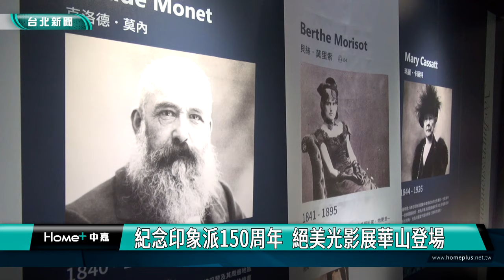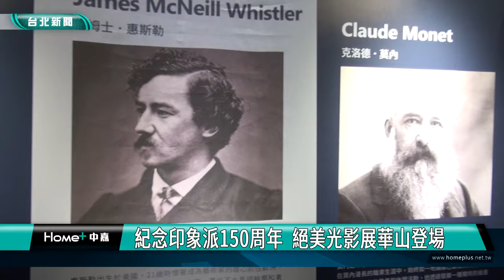北市 展覽|紀念印象派150周年 絕美光影展華山登場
說到印象派畫家，莫內、馬奈、梵谷等大師的名畫，可說是無人不曉，在華山文創園區展出的「印象派150周年光影藝術展」，邀請歐洲金獎團隊製作，展出全球著名博物授權仿製的原寸名畫、AI還原梵谷自述生平、以及重現巴黎歌劇院的光影劇場等，還有「致敬莫內--蓮池」的立體還原畫，以最新科技還原展現油畫的紋理、筆觸與層次，觀眾不但能近距離觀賞，更可以親手觸摸感受。

印象派大師莫內的油畫，運用現代科技，讓名畫動了起來，還有透過AI技術，生動的還原梵谷自述生平，1874年，印象派大師莫內的《印象，日出》在巴黎「獨立展覽」中首次展出，掀起藝術史上的革新浪潮。「印象派150周年光影藝術展」，結合經典畫作與現代科技，讓觀者用不同角度，感受印象派畫作的藝術之美。

展覽分成四大展區，第一展區-黃金印象，以圖片、影片、原寸仿真畫作及AI還原梵谷等多元方式，帶領觀眾認識最具代表性的畫作、畫家。第二展區-花都風情，重現巴黎歌劇院的光影劇場，由馬奈、竇加、雷諾瓦等畫家，將當時的生活百態一一入畫。

第三展區-光影之舞，將印象派光影元素，在巨大的鏡屋中，如夢似幻的呈現出來，第四展區-四季之歌，觀眾將在仿造巴黎橘園美術館的圓形展廳中，透過沉浸式的體驗，感受名畫中美麗的季節與景色。

展覽還特別製作一幅高4公尺、寬5公尺的立體還原畫「致敬莫內--蓮池」，以最新科技還原展現莫內畫蓮的油畫紋理、筆觸與層次，不僅可以觀賞，也可以用觸摸來體驗畫作。

「印象派150周年光影藝術展」即日起在華山文創園區展出至2024年4月7日，邀請觀眾穿越時空，體驗畫家捕捉剎那即永恆的感動。